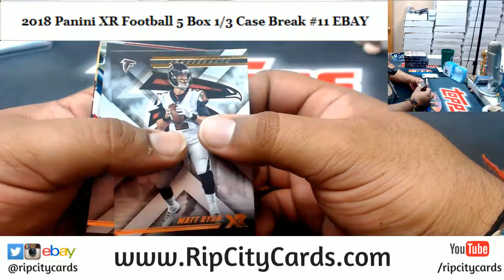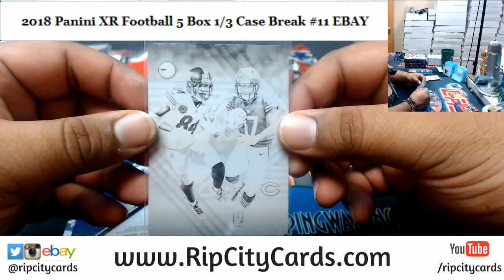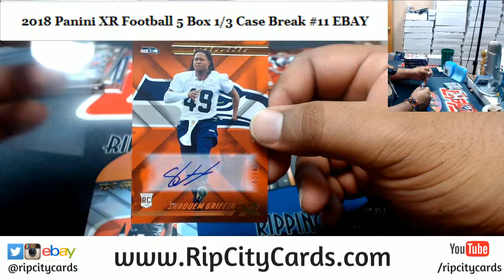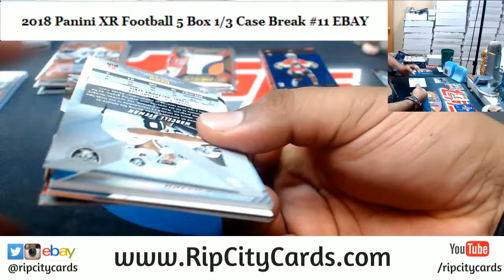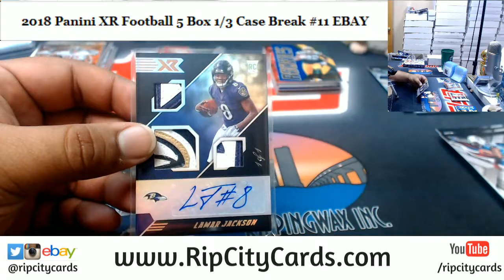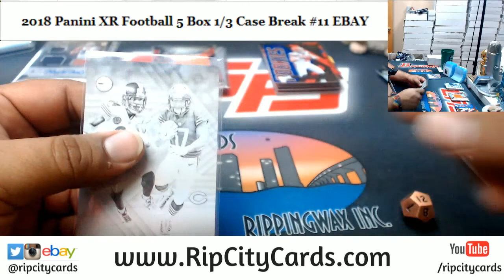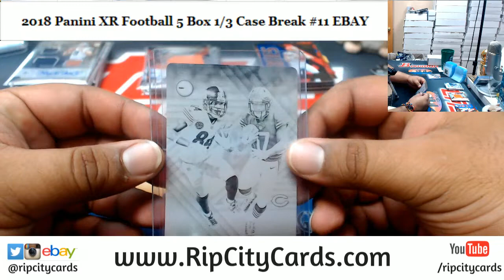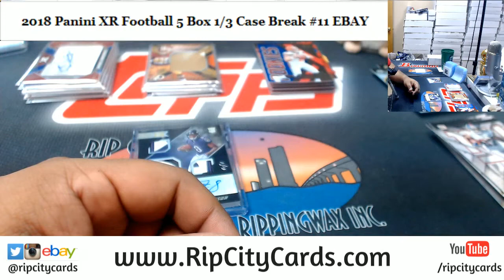2018 XR Football 5 Box #11 EBAY